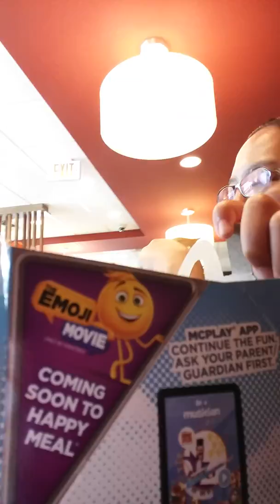Mc Donalds fun